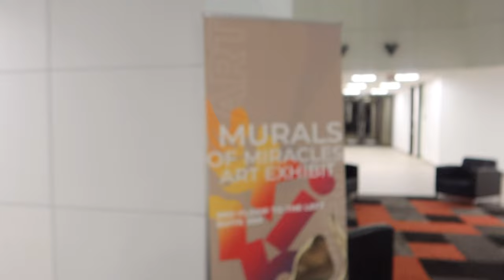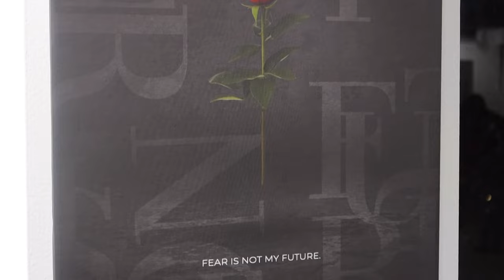VLOG| I WENT TO A CHRISTIAN ART EXHIBIT! + NEW MUSIC?? christian vlog art Ep.2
Happy Resurrection Sunday! Give God praise today for sending his one and only son to die for us to LIVE ❤️ All glory to God! I hope you enjoyed this vlog, because I had a good time recording lol. I'll see y'all soon!

If you're in the Houston area and want to check out their church: @itsyourharvest  (I went a few times and enjoyed the service!)